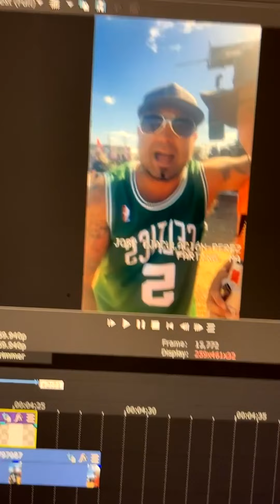Blake & Dorcey vs Louder Than Life 2022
Blake & Dorcey drove 5 hours south to Louisville, Kentucky to partake in some moshing & shenanigans at the Louder Than Life Festival. Who will they meet along the way?